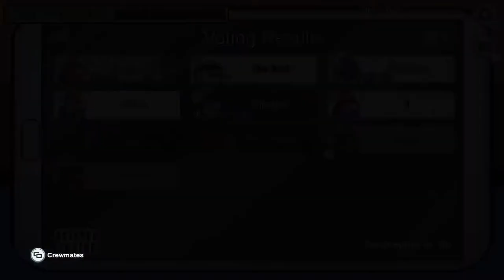My first imposter win (Among Us)